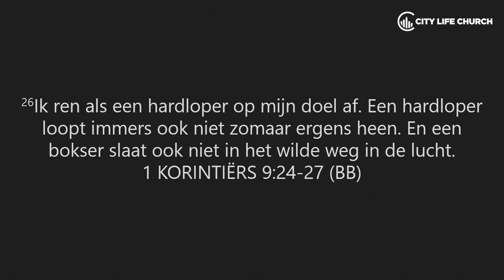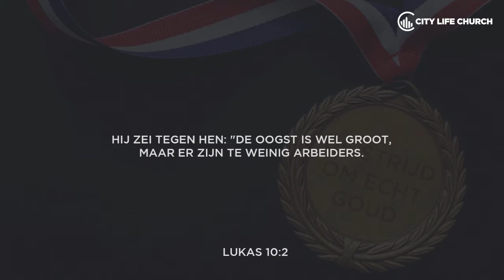De strijd voor het echte goud - Ruben Luijken l 11.02.19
Ruben Luijken
De strijd voor het echte goud
Zondag 11 februari 2019